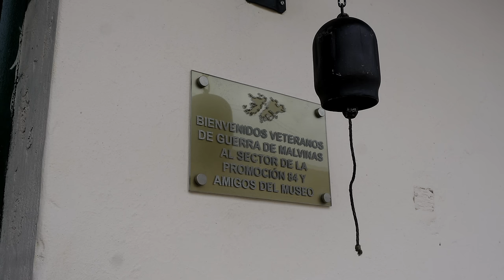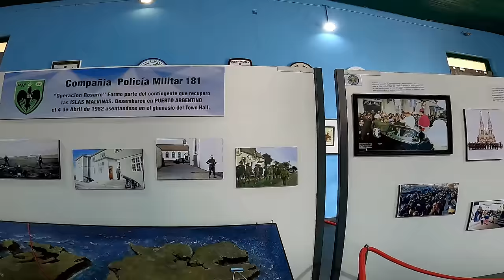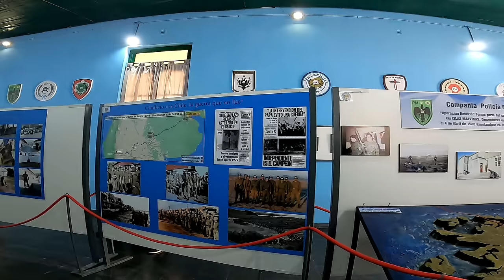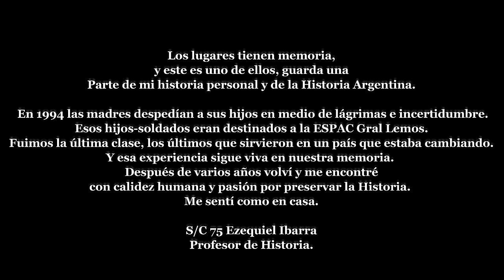Historias de Héroes - EJERCITO ARGENTINO - Parte 2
Gracias familia por el aguante...
hoy visitamos el museo del Ejercito Argentino.
Les comparto mi nueva cuenta de Instagram.
La cuenta anterior, Instagram me la borro, después de tantas fotos e historias contadas y mas de 18 mil seguidores, ellos me la borraron por una publicación que no le gusto, sin derecho a cambiar lo publicado o borrar lo que estaba mal para Instagram.
Así que por favor, síganme en mi nueva cuenta para volver a ser los que éramos.
MUCHAS GRACIAS
Historia:
El predio donde fueron edificados los cuarteles, desde la época de la dominación hispánica, fue conocido como la “CHACARITA DE LOS COLEGIALES” y pertenecía a la Compañía de Jesús. Al ser expulsados los Jesuitas (1767) estas posesiones pasaron sucesivamente a los colegios SAN CARLOS, UNIÓN DEL SUD y posteriormente al COLEGIO NACIONAL DE BUENOS AIRES, hasta ser cedidos al entonces MINISTERIO DE GUERRA para la construcción de los cuarteles. Durante la Presidencia del Dr. José Evaristo Uriburu (1897) se inició la construcción de los actuales cuarteles, que fueron terminados en el año 1902. El tipo de construcción empleado como remate superior de su frente y acceso de forma de almenas, da aspecto de verdadera fortificación convirtiéndola en una suerte de ciudadela. Asimismo la tipología del edificio está referida a una visión romántica de la fortificación medieval con almenas y garitas típicas de la arquitectura medieval defensiva. Fueron estos cuarteles los que dieron origen al nombre de la actual localidad de CIUDADELA, que constituye, luego de LUJÁN, el conjunto mejor mantenido de la época, debido a la continuidad del asentamiento militar.